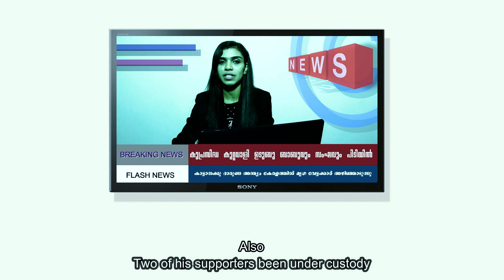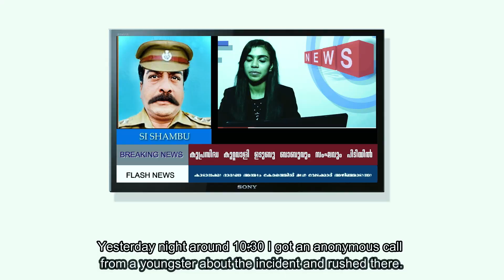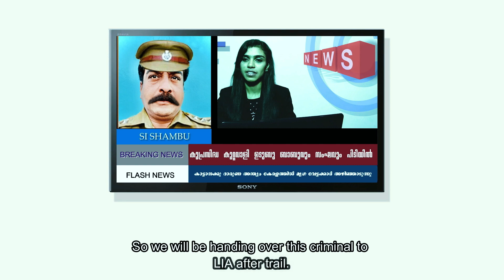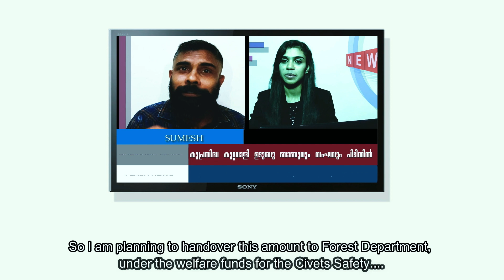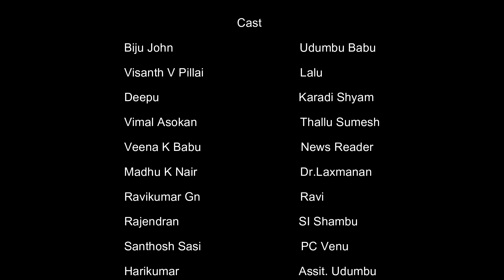Malayalam Comedy Horror Short Film | മരപ്പട്ടി | 2020 - With English Subtitles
Viewers Museum Channel Presents
Malayalam Comedy Short Film: - Marapatti |മരപ്പട്ടി|
Story, Script, Dialogues & Direction: - Vimal Asokan
Cinematography & Editing: - Visakh Asokan
Produced By :- Visanth V Pillai
Title Design: - Visakh Asokan

Cast :- Biju John, Visanth V Pillai, Deepu, Vimal Asokan, Veena K Babu, Madhu K Nair, Ravikumar G, Rajendran, Santhosh Sasi, Harikumar